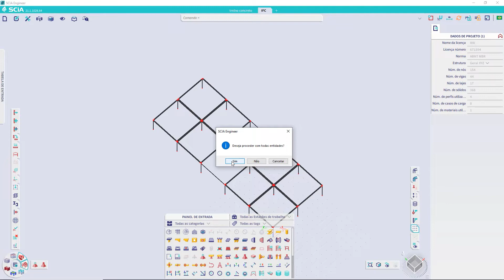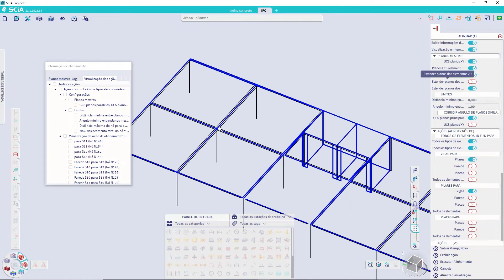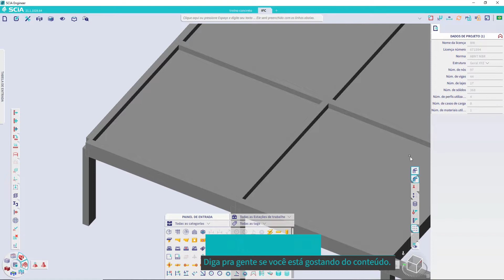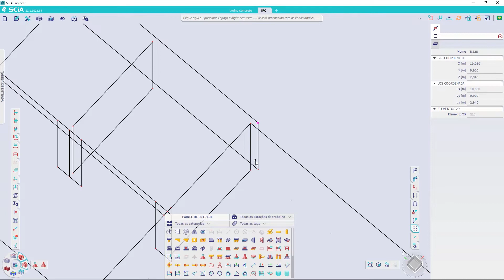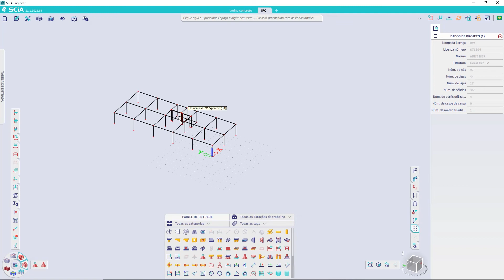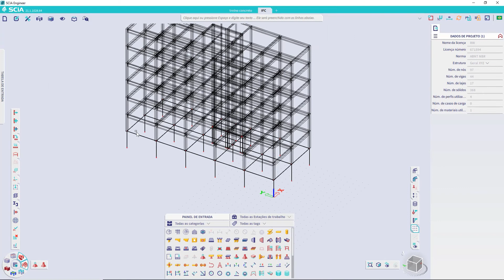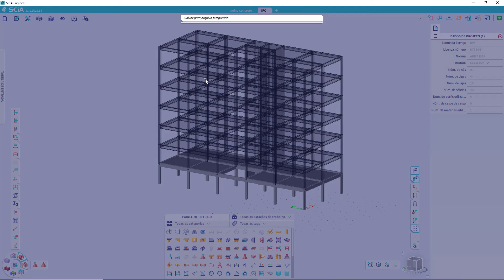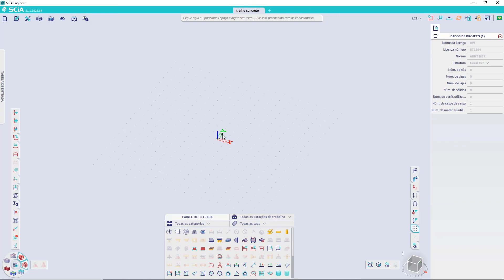Como alinhar os elementos no meu modelo de análise estrutural? | AULA 06 Treinamento Essencial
Este é o sexto vídeo de uma nova série de vídeo aulas do Treinamento Essencial sobre estruturas de concreto no SCIA Engineer, um software de modelagem livre para analisar e dimensionar qualquer tipo de estrutura, de qualquer material.

Acompanhando essa série de aulas você vai aprender como fazer a modelagem, o carregamento, lançar todas as cargas, fazer as combinações, analisar os resultados, enfim, o dimensionamento completo de estruturas em concreto, usando o SCIA Engineer. Além disso, vou passar várias dicas e melhores práticas para trabalhar com este tipo de estrutura.

Neste vídeo da série vamos finalizar o alinhamento do nosso modelo de análise usando como referência um modelo BIM (arquivo IFC). Basta seguir minhas instruções.

No próximo vídeo vamos fazer a modelagem do zero, sem referências. Acompanhe.

Alguma dúvida nesta série? Deixe sua mensagem aqui embaixo. Eu leio TODAS elas.